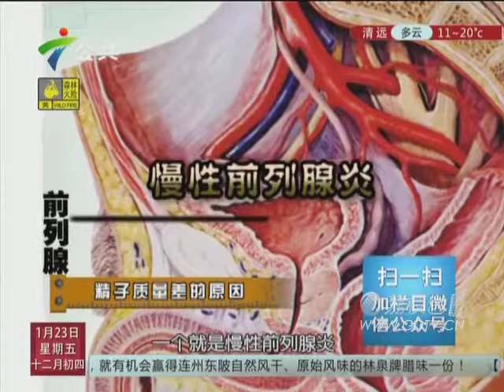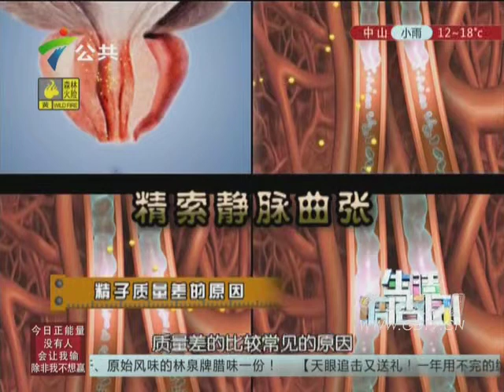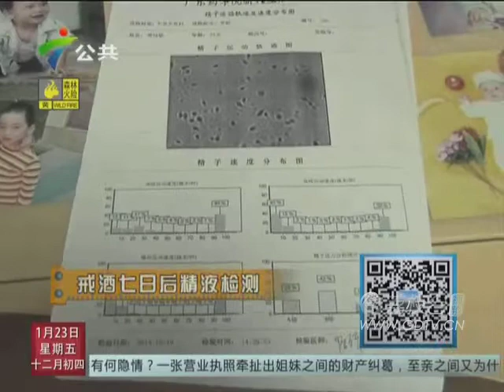20150123饮酒过量精子畸形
饮酒过量精子畸形